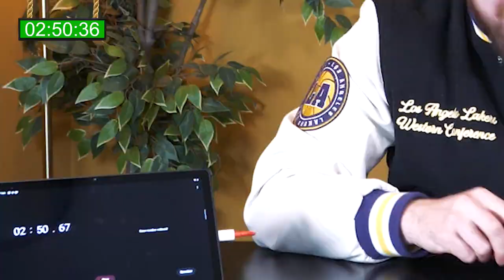BOVENGEVERS AUTODROP EETWEDSTRIJD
Wie eet de meeste Autodrop Cadillacs binnen 5 minuten? Wie Krijgt een extreme straf en is de Sjaak?

Check ook onze andere video's (shorts)! Misschien is het wat voor jou! Het doel is om je lachspieren te activeren!

Heel veel plezier op ons kanaal!

Interesse in een samenwerking?